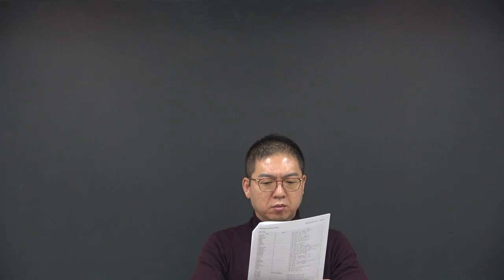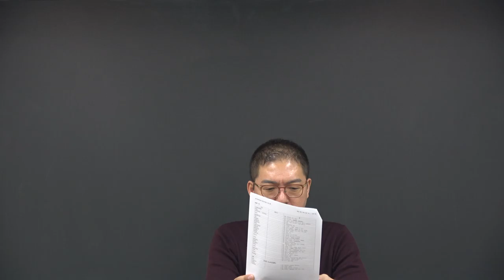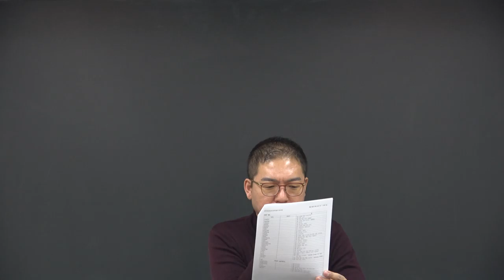빡공 어휘!!: 영어&국어&필수한자의 어휘학습 프로그램(19.03.06.진행)